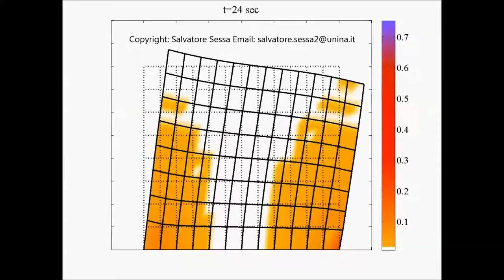Masonry panel Through-the-Thickness confinement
The video presents a dynamic analysis of a masonry wall subject to the Italy 2012 earthquake. The panel is confined by transverse links.
The colormap shows the amplitude of the confining stress component.